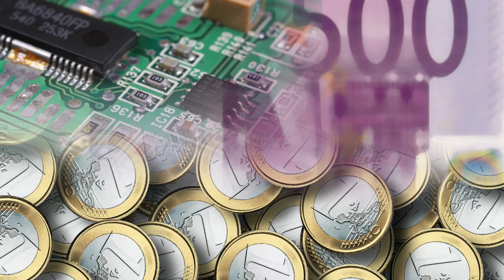Ações europeias ampliam recuperação com rali de fabricantes de chips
As ações europeias ampliaram sua recuperação com os fabricantes de chips liderando os ganhos nos papéis de tecnologia antes da divulgação do balanço da Nvidia, enquanto a Ubisoft atingiu o maior nível em três semanas com os planos da Activision de vender direitos streaming para ela.

Existem vários tipos de visto americanos:

⭐ VISTO EB-3: Visto para trabalhadores profissionais qualificados.
⭐ VISTO EB-5: Visto para investidores
⭐ VISTO L-1: Visto para empresários atuarem nos Estados Unidos
⭐ VISTO P: Vistos para atletas e vistos para artistas